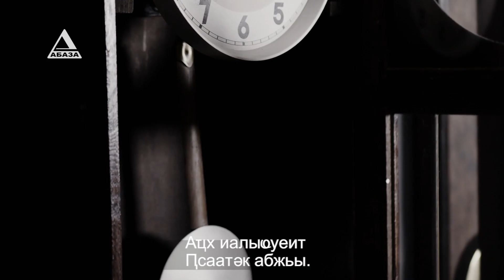Кәымф Ломиа иажәеинраала «Ан» даҧхьоит Лана Џьапуаҧҳа